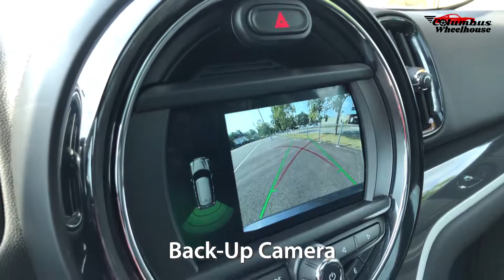2019 MINI Countryman / Cooper S ALL4